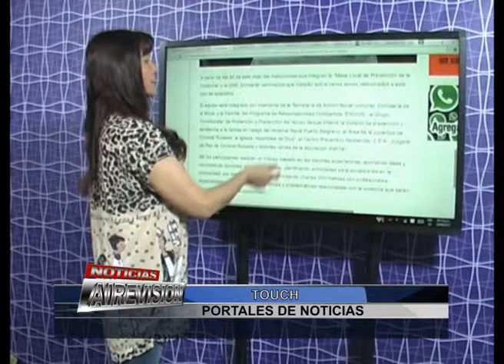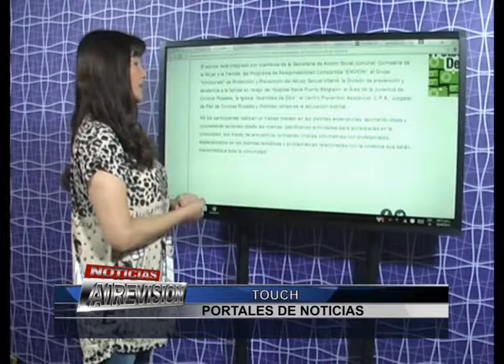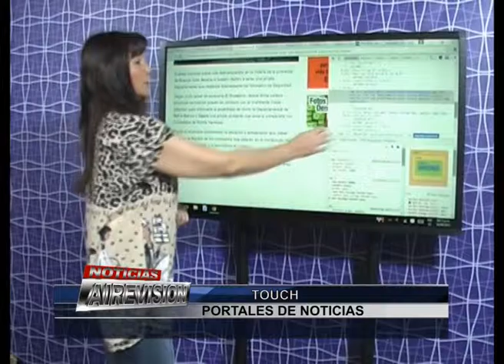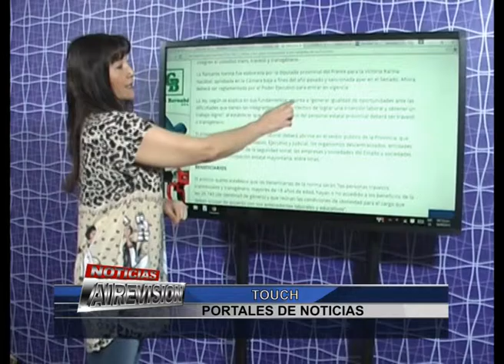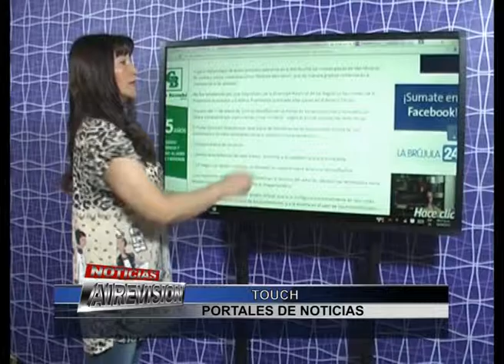5 PORTALES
Viernes 18/09